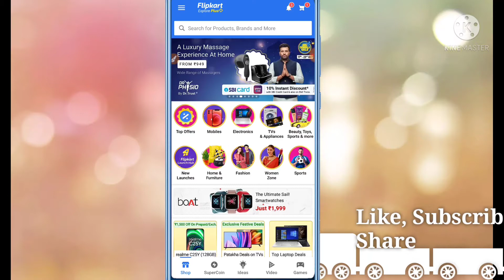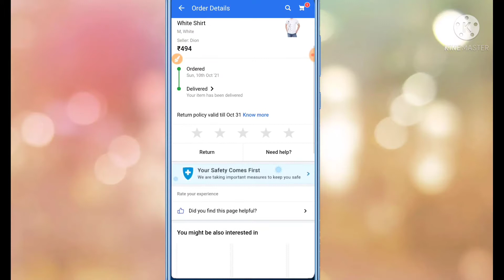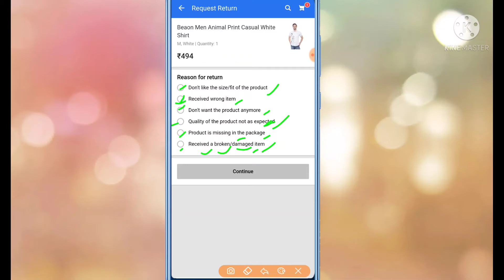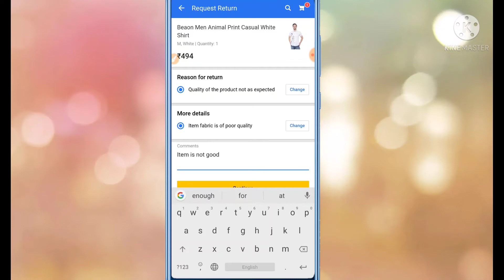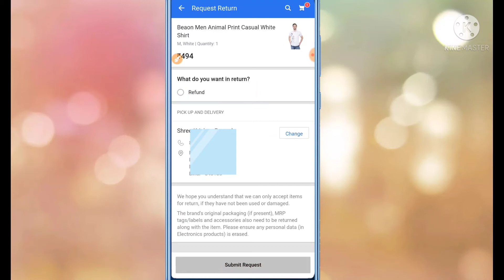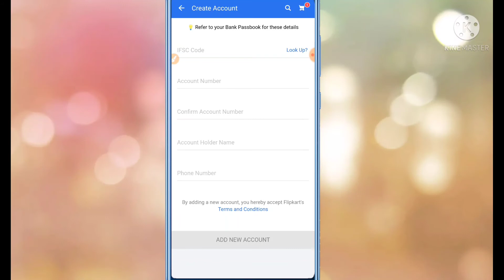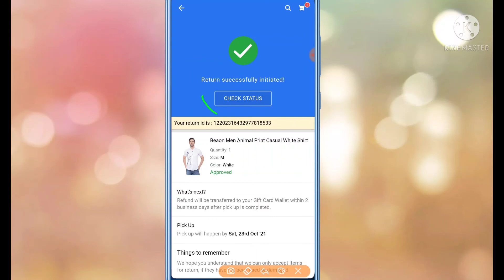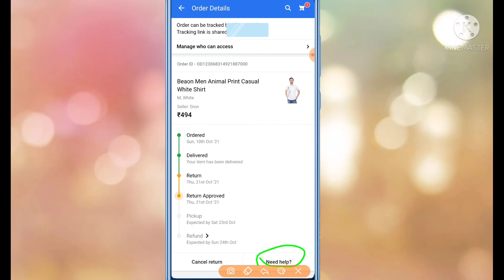How to return product on flipkart || Flipkart product return kaise kare || Return Flipkart order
hello dosto kaise hai aap loag video me ham log sikhenge ki flipkart ka product return kaise karte hai ya flipkart ka order return kaise kare, वीडियो को बिल्कुल अंत तक देखेगा फ्लिपकार्ट ऑर्डर को रिटर्न करने का पूरा प्रोसेस बताया जाएगा।

Your Queries 👇👇👇👇
1. Flipkart के आर्डर को वापस कैसे करे
2. flipkart ke saman ko wapas kaise kare
3. flipkart ke product ko wapis kaise kare
4. flipkart par product return or exchange karna
5. flipkart order retur or replacement kaise kare
6. how to exchange order on flipkart
7. flipkart item ko return kaise karte hai
8. flipkart product ko return kaise karte hai
9. flipkart product replacement kaise kare
10. flipkart par product ko return kaise kare
11. flipkart ka item return kaise kare
12. flipkart order ko return kaise kare
13. how to return order on flipkart
14. flipkart order exchange kaise kare
15. Flipkart ka saman kaise wapas Karen